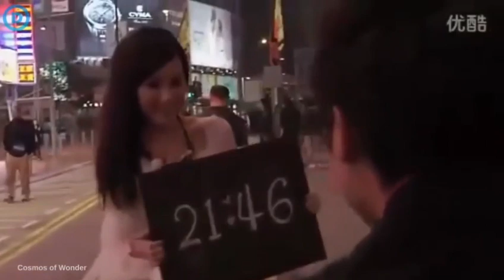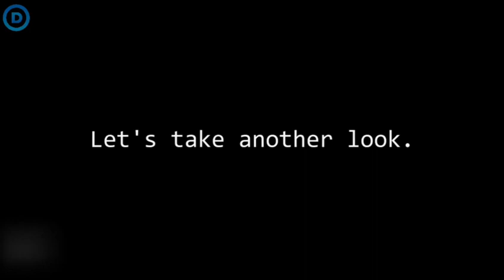Top 10 người có năng lực siêu nhiên gây chấn động thế giới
tổng hợp những người có năng lực siêu nhiên gây chấn động thế giới,video tổng hợp những siêu năng lực đang tồn tại quanh chúng ta mà chúng ta không hề nghĩ đến đó là những con người thật,video này sẽ bày tỏ điều đó